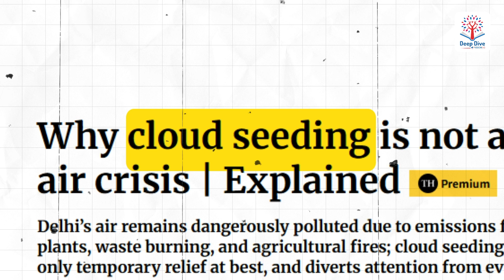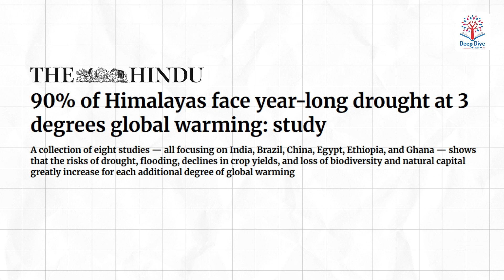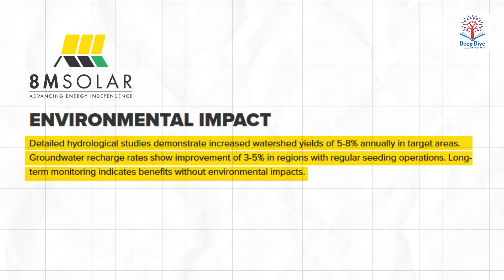What is Cloud Seeding or Artificial Rain? | Deep Dive with VisionIAS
When Delhi’s air turns toxic and the air quality index hits severe levels, the government turns to artificial rain for relief. But can cloud seeding really clean the air or control the weather?

🔍 What’s Happening:
☁ The Science: Aircraft spray silver iodide or salts into clouds to trigger rainfall. It works only when clouds already exist and can increase rain by up to 30 per cent.
⚙ Delhi’s Plan: The city hopes to use cloud seeding to wash away smog and improve air quality, offering short-term relief from pollution.
🌏 Global Lessons: Countries like China have used it to fight drought and manage weather, but results are mixed and sometimes disruptive.
⚠ The Limits: No clouds mean no rain. Results are uncertain, and chemicals used may affect the environment and health.
🔧 The Way Forward: Artificial rain can help temporarily, but cannot replace long-term measures like reducing emissions, improving waste management, and sustainable city planning.

📚 UPSC Topics: Environmental Science, Climate Engineering, Air Pollution, Disaster Management, Urban Sustainability, Science and Technology in Governance
Introduction- 0:00-0:56
Basics of Rainfall- 0:57-1:43
Relevance of Cloud Seeding- 1:44-2:53
Why is the Indian government considering Cloud Seeding- 2:54-3:51
Issues of cloud seeding- 3:52-5:13
Conclusion- 5:14-5:42